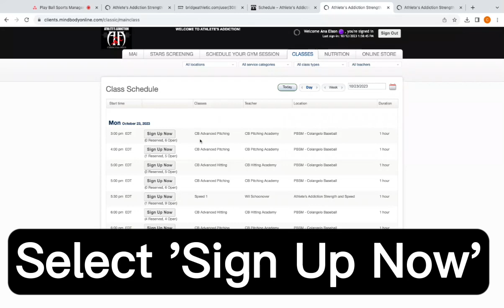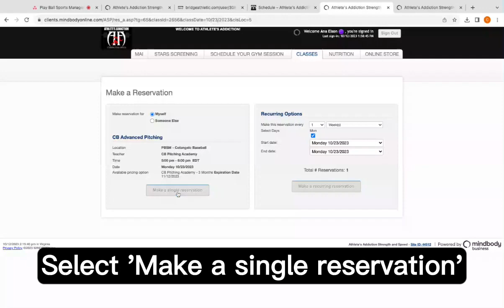How to sign in to Pitching Academy